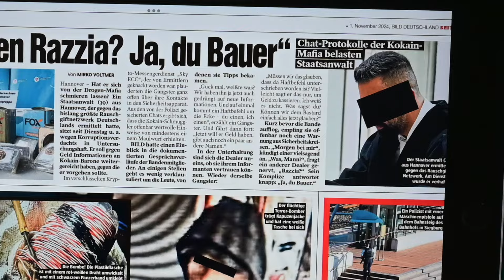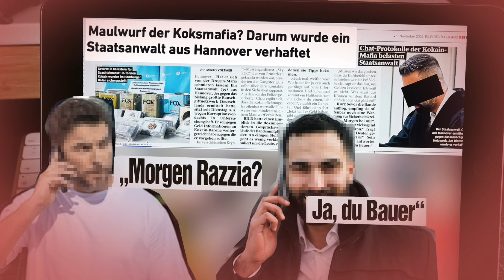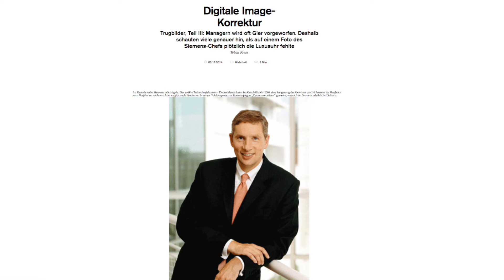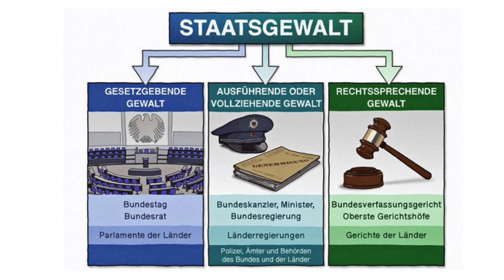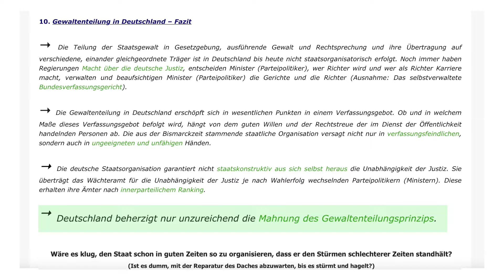Staatsanwalt in Hannover verhaftet - die Hintergründe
In Hannover wurde am 29. Oktober ein Staatsanwalt verhaftet,er wurde schon vorher auffällig …Die Hintergründe: in diesem VideoSelten, aber immer mal wieder kommt so etwas vor.Quellen:BILD ZeitungChrono24BECK aktuellKontakt zu mir gerne via Email noch schneller über Instagram dringenden Fälle via WhatsApp 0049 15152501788Musik: Eingene Musik Zur Kontaktaufnahme bei Fragen und Problemen: 5 - CH- 9000 St Gallen GI5 - A- 5020 SalzburgGI5 - D- 81679 München